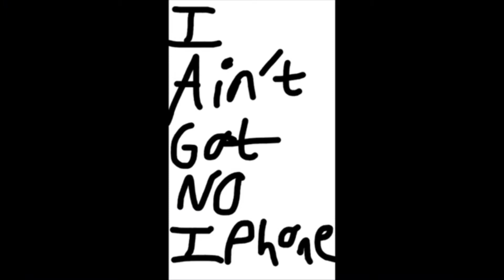I Got No IPhone (Starring Lemmy)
It’s I Got No IPhone song, but with Lemmy Koopa from Mario!